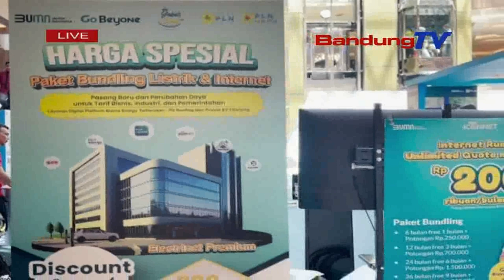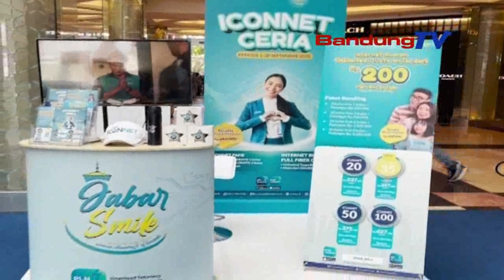GERAKAN TRANSISI ENERGI MELALUI ELECTRIFYING LIFESTYLE, PLN GELAR JABAR SMILE 3.0 FESTIVAL